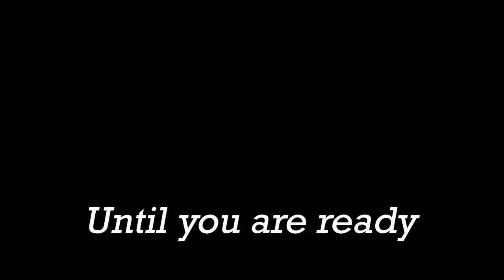How to Jump Off Buildings (Parkour)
Here is a tutorial on how to take impact off after jumping off of high objects! Make sure you only jump off higher things when you are truly comfortable with your skills.

This is the first ever shirt I made!
If you like the design please grab one! This would really help me pursue making videos!

Keep up with what I'm doing next!

Join the Hardt Club and get a membership on my channel for early access and personal posts.